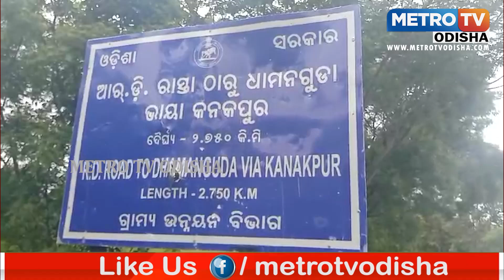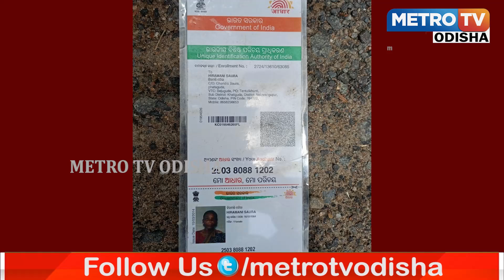ମୁଖିଗୁଡା O:H;P;C କୁ ପେନ୍ସନ ପାଇଁ ଆସି ଚାଳିଗଲା ଜୀବନ | METRO TV ODISHA